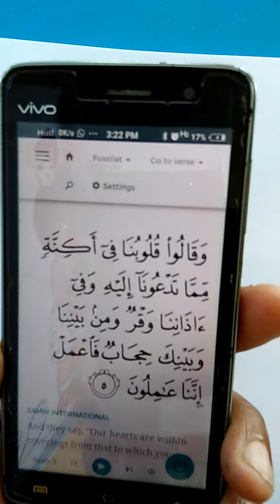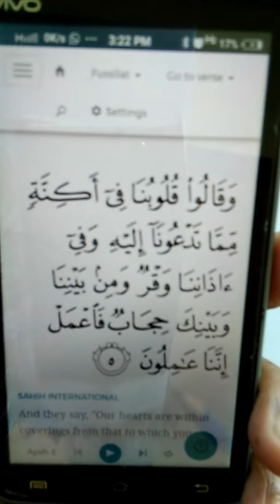Sl-18-Dress code of Islam(Hijab-Part-1)